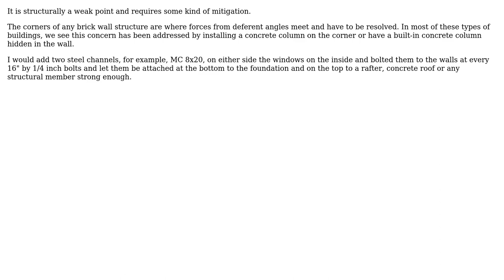Engineering: Is this corner window correctly structured?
With thanks & praise to God, and with thanks to the many people who have made this project possible! | Content (except music & images) licensed under CC BY-SA | Music | Images & others | With thanks to user Tallal Hassan user kamran and the Stack Exchange Network Trademarks are property of their respective owners. You are responsible for your own actions.